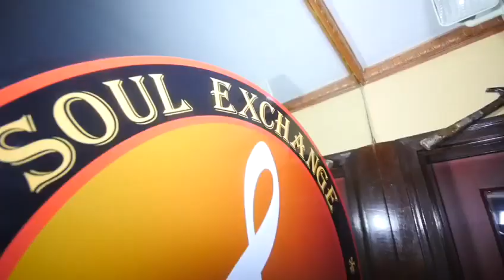MR. CHEEKS FET BIG LETO -IM HIGH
SHOT BY HOSTAGE MEDIA
RECORD PRRODUCED BY DREMOST
ALBUM

Lostboyz,DoubleLifeClick,hiphop,queens,Manhattan,interviews,gangster,money,SoNewYork,